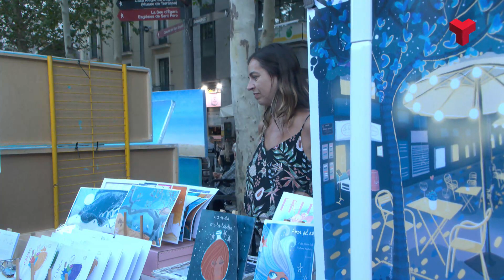44a Fira del Dibuix